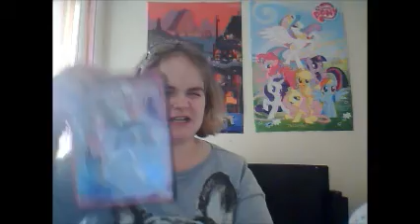IM BORED 2: talking about nerd corps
ive meant to upload this when i recorded this but my stupid internet took forever
talking about on of my favorite animation companys who made such shows a storm hawks, the monster high movies  and max steel and loads more shows